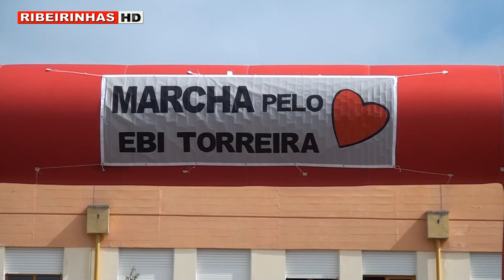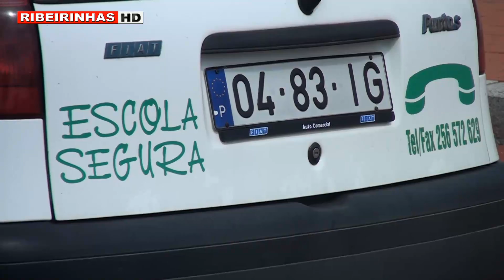Caminhada pelo Coração na Torreira juntou miúdos e graúdos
No dia 25 de maio, pelas 10h, decorreu na Torreira, a II Marcha pelo Coração.

A atividade teve a participação de todos os alunos, professores e funcionários da Escola Básica Integrada da Torreira e também esteve aberta a toda a comunidade local. Contou igualmente, com a ilustre presença da antiga atleta olímpica, Aurora Cunha.

Inserida no projeto Aprender com o Coração, a realização da marcha teve como objetivo, sensibilizar para a importância da atividade física, na prevenção das doenças cardiovasculares e da obesidade, no sentido de contribuir para um estilo de vida saudável.

Manuela Sousa, coordenadora da marcha, explica ao Ribeirinhas que a mesma se insere num projecto que a escola da torreira tem vindo a desenvolver há 2 anos e que denominaram "Aprender com o Coração"

Joaquim baptista, Presidente da Câmara Municipal da Murtosa, refere ao Ribeirinhas que esta marcha tem o apoio da Câmara Municipal, no sentido de consciencializar os mais jovens para uma vida de hábitos alimentares mais saudáveis.

A marcha partiu da escola EB1 da Torreira, em direcção ao mar, parando na praça da varina para uma aula de fitness, onde todos participaram ao ritmo de uma coreografia exemplificada pelos monitores de serviço.